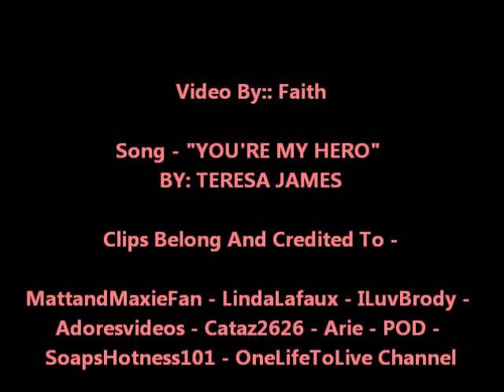Starr and Todd (RH) Manning - My Hero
POV Of Starr and Dad being her Hero..(no Disrespect to TSJ Love him 2)
Clips Belong and Credited to  MattandMaxieFan - LindaLafaux  ILuvBrody Adoresvideos Cataz2626 Arie POD SoapsHotness101 OneLifeToLive Channel